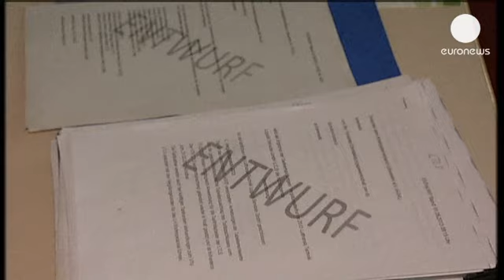Lufthansa'da maaş krizi çözüldü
Almanya'nın en büyük hava yolu şirketi Lufthansa ile Ver.di sendikası arasında süren görüşmelerde mutlu sona ulaşıldı. Grevlerin devam edip etmeyeceğini belirleyecek müzakerelerde Lufthansa'da 33 bin çalışanı temsil eden Ver.di sendikası, istediğini aldı. Anlaşmaya göre, hava yolu şirketinde çalışan teknik ve servis elemanlarının maaşları yüzde 3 ila 5.2 oranında artırılacak. Ayrıca çalışma şartları iyileştirilecek.

İki taraf arasındaki görüşmeler Şubat ayının sonundan bu yana devam ediyordu. Ancak çalışanlar istediklerini alamayınca Lufthansa'da geçtiğimiz aylarda iki büyük grev yapıldı. Yüzlerce uçuş iptal edildi. Bunun da hava yolu şirketine 15 milyon euroya mal olduğu tahmin ediliyor.